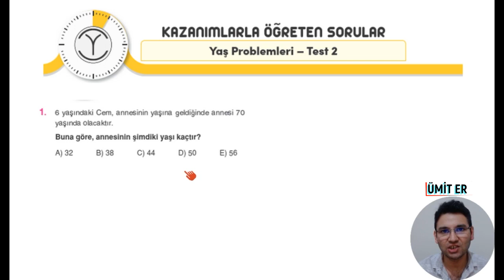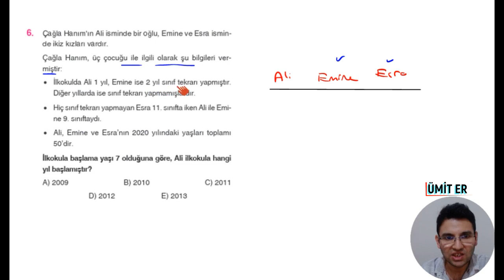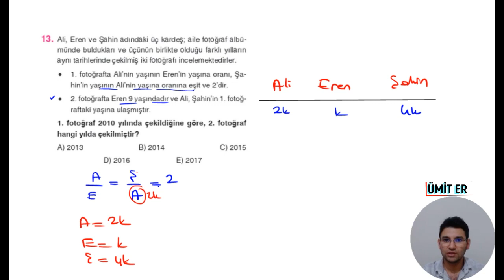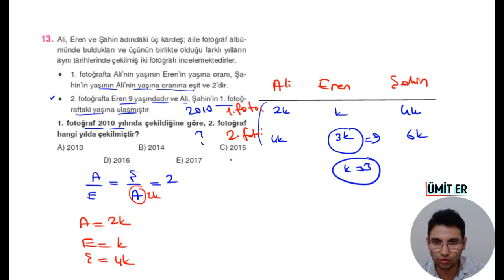YAŞ PROBLEMLERİ TEST 2-2023 TYT MATEMATİK SORU BANKASI(ÜMİT ER)